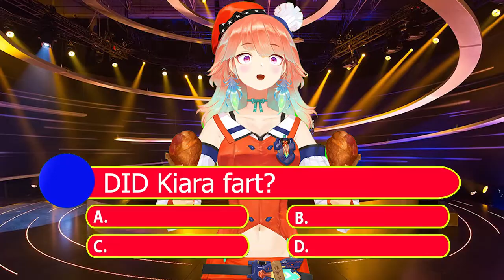Kiara FARTED on STREAM!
btw go watch the stream!